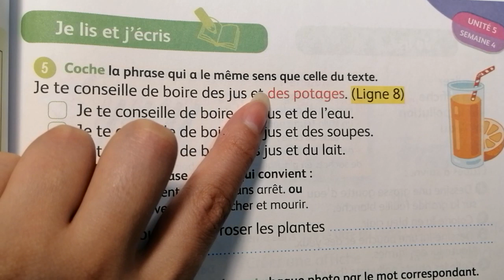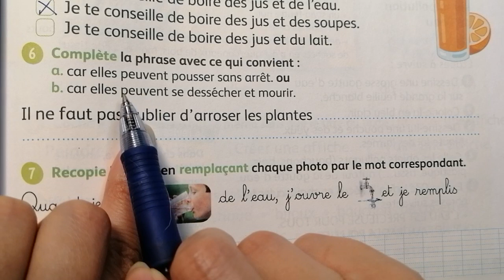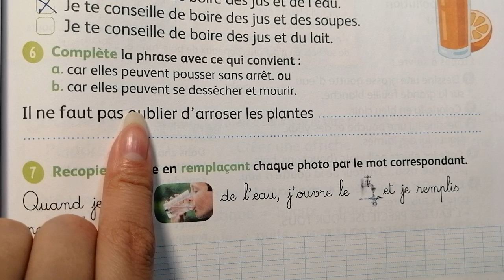3 AEP. Page 149. Mes apprentissages en français